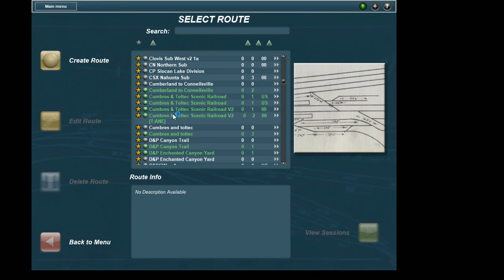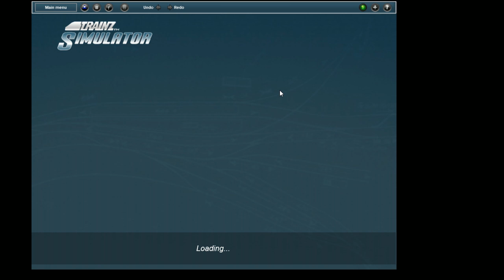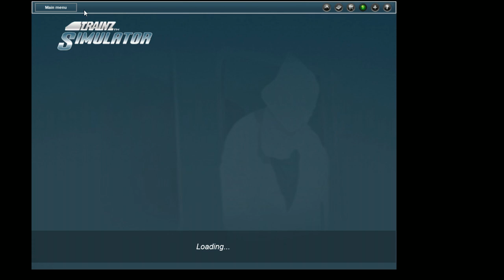maybe a 24hr stream